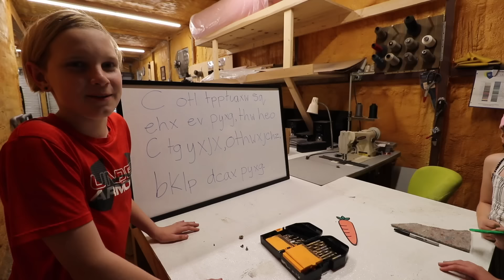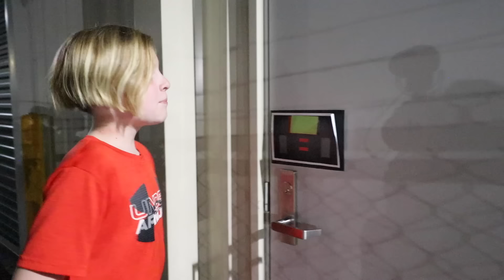Roblox PIGGY In Real Life - Chapter 11: Outpost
The Noob Family can’t get out of Piggy in Real Life until they stop Mr. P! Chapter 11 the Outpost is tricky because infected soldiers are all around and there’s a new skin in the game, Torcher! There are also new items but the biggest is a military tank! Can the Noobs figure out how to use it? Will every Noob Family member make it out? Pony and Zizzy split up, but is it forever? So many questions and such little time left. What more needs to be done to complete Roblox Piggy in Real Life?

We are the Noob Family! We are a team of five that creates funny, high energy entertainment for all ages. Our specialty is making unique, creative content that is engaging from start to finish. One of our top priorities is providing quality videos for our fans to enjoy.

The Noob Family is a funny family channel where we vlog, prank and play crazy challenges!